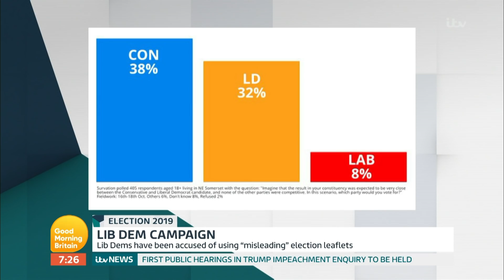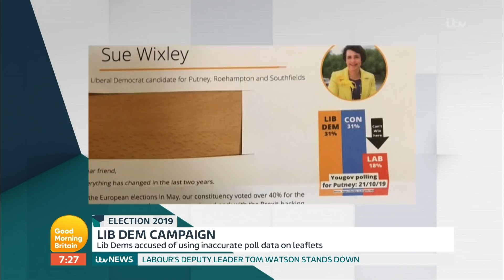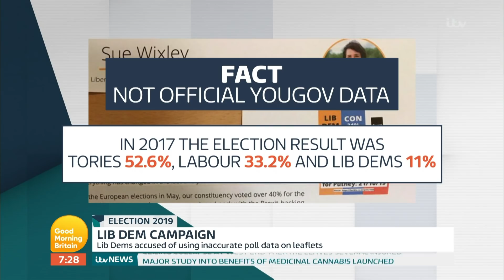Lib Dem President Sal Brinton Apologises for 'Misleading' Campaign Leaflets | Good Morning Britain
The Liberal Democrats have faced criticism recently after being accused of distributing 'misleading' election leaflets for the use of inaccurate poll data. The president of the party Baroness Sal Brinton apologises for the mistake and discusses why the Lib Dems are ruling out any deal with the Tories or Labour.